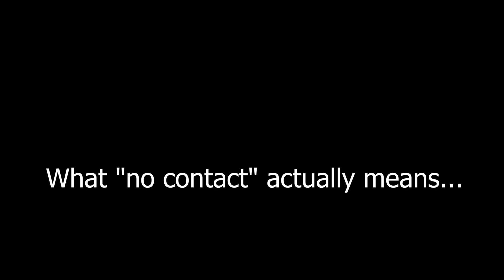"NO Contact" actually means this!